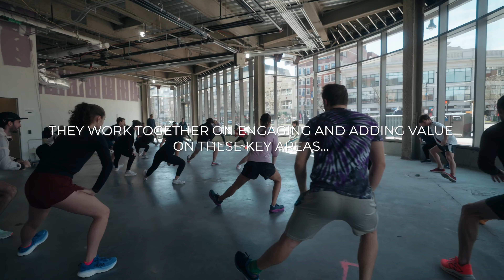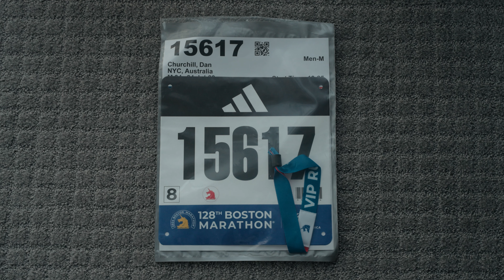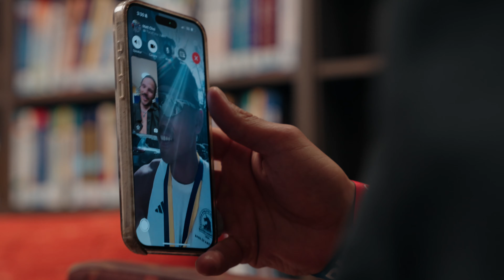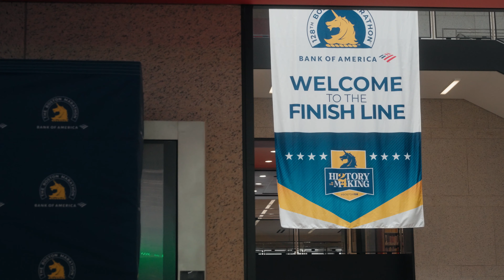Day In The Life Of Executive Chef Building A Personal Brand | Ep.10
The Boston Marathon

This is a Day in the Life of an Executive Chef Building a Personal Brand, Episode 10 .. the Boston Marathon. In this episode, team, I am attempting to go sub 3 in a marathon for the first time. It is my first time doing a speed training block after hiring a coach. Amid all the work at the restaurant and preparing for my cookbook to launch, this has been my physical outlet. Training in snow, rain, and cold temperatures. You name it. I have been traveling, which has not been the best preparation, and I succumbed to patellate tendonitis three weeks prior, but after running this week, my speed is there. Whilst I was in Boston, I was able to connect with one of my partners, Whoop, to find ways we can add more value to the community by doing a shake-out run and going on the Whoop podcast with the founder and CEO Will Ahmed to talk about the launch of my new cookbook Eat Like A Legend

Whoop is giving away five bands for a year free. To get one, just preorder my cookbook by clicking the link below, and five of you will have the chance of winning one!